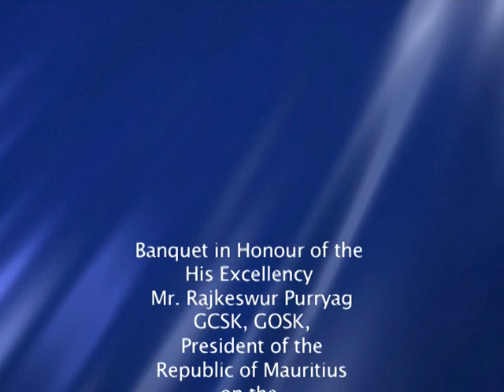President Mukherjee hosts Banquet in honour of President Kailash Purryag of Mauritius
President Mukherjee hosts Banquet in honour of President Kailash Purryag of Mauritius at Rashtrapati Bhavan on January 04, 2013